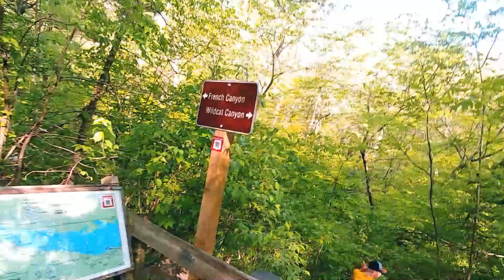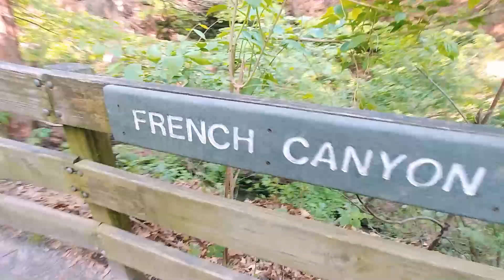The Canyons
Join us on our hike through the canyons at Starved Rock State Park. We had so much fun hiking and seeing all of the waterfalls. A Few funny moments and few more serious moments.